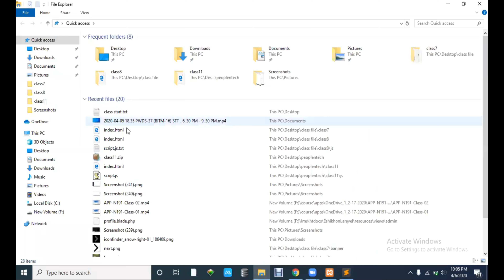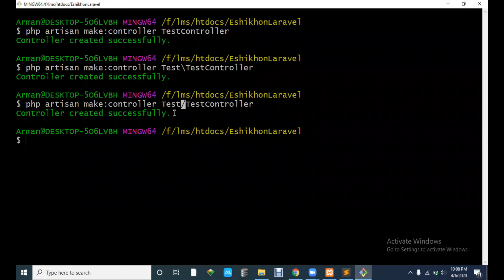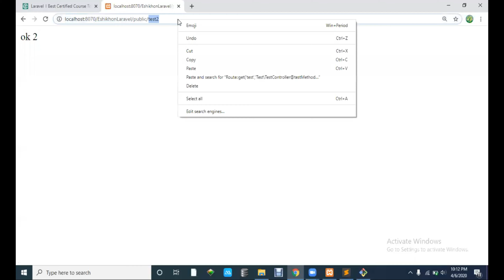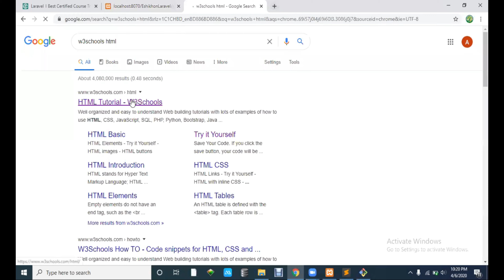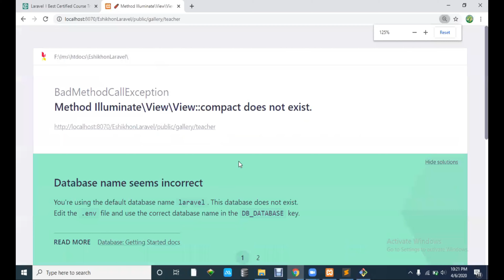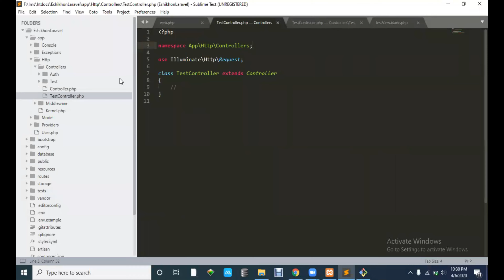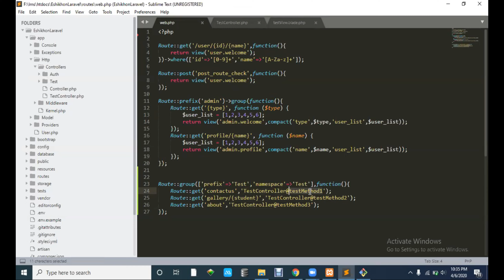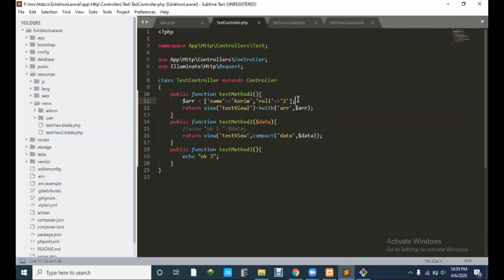Laravel Ecommerce Complete Project Bangla tutorial begin with basic Prefix, Controller & Methods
Hello everyone. In this channel you can get videos on different IT problems we face in our daily life. We will also get tutorial videos of different courses by professional teachers.

Laravel Ecommerce complete project beginner to advance (Step by Step) Bangla tutorial

➽ Certified Six sigma yellow belt (Project management):
  Certification authority: 6sigmastudy

➽ Certified Laravel framework developer